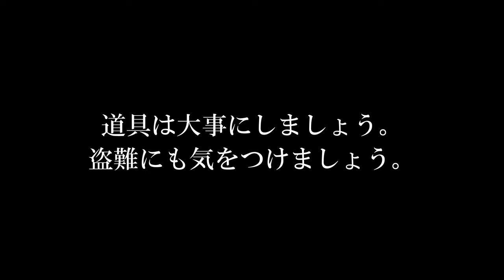湯殿山スキー場 モッサリパウダースノーにクラッシュ埋めてみた！！【KGI GATAYAMA2024】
2024年1月8日
初湯殿山スキー場となるクラッシュをつれてパウダー練習！！まぁ練習といってもただただパウダーに突っ込ませて悪魔的にichiボスが笑ってるだけともいう動画です(笑)
まぁこの日は奇跡的に大雪となりフレッシュなパウダーが６０センチほど溜まっていたので本当に良い環境での練習でしたが・・・ichiボスがクラッシュのお守りをしていたので自分が楽しめてないことに怒りをあらわに・・・どうなることやら・・・
動画を見て笑ってもらえたら最高です！（細心の注意を払いながらゲレンデで撮影しております。決して事故のないよう皆さん楽しく滑ってくださいね）

湯殿山スキー場　R天国！

SUP　スキー楽しめますよ！！

HAYASHI　WAX　（ハヤシワックス）
山形県鶴岡市羽黒町にある山形県産WAX会社

曲: Clarx - Disco [NCS リリース]

曲: Toxic Joy - Temptation (ft. NEIV) [アーケード リリース]

添付ファイル エリア